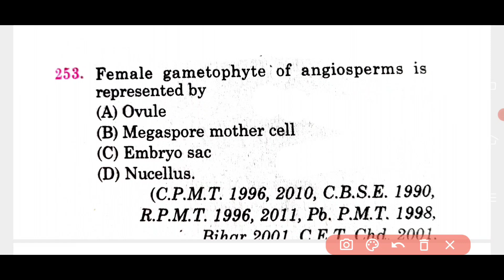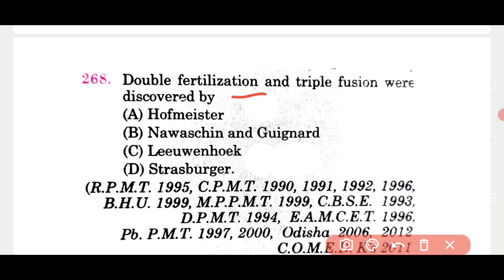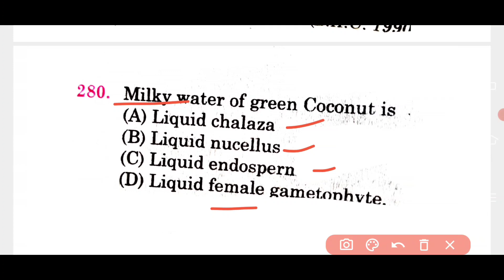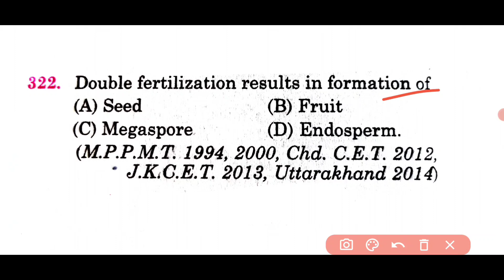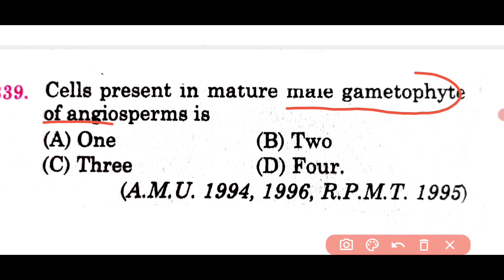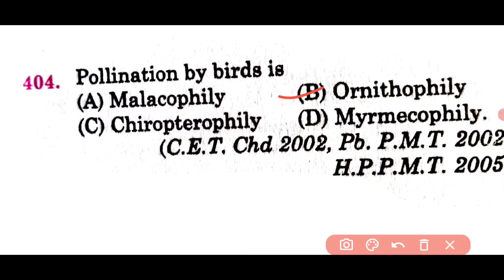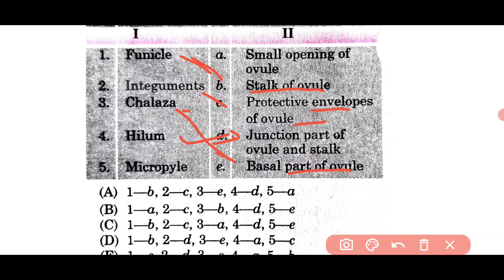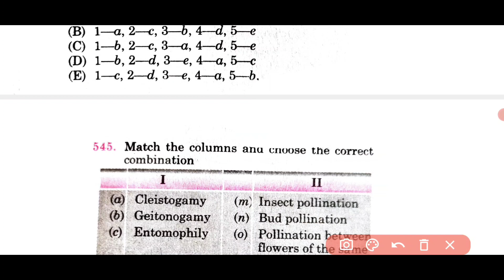BSC Nursing Common Entrance Test (CET) KGMU GSVM UPUMS CPPNET Biology Question || AIIMS BSC NURSING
ABVP BSC nursing entrance exam CET..

🤣🎎🎈🎎🎈📢🎈📢cppnet saifai etawah Bsc nursing and paramedical 2021 information video linck..

AIPMT 2007

AIPMT2003...%%

AIPMT 2002**

AIPMT 2001""

Hardy–Weinberg principle

abvp Bsc_Nursing-2021